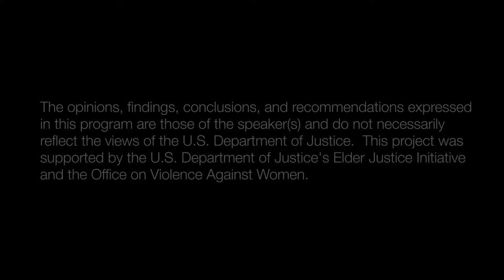Medical Evidence: Lab Tests and Radiologic Findings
Featuring: Dr. Anthony Rosen (Emergency Medicine Physician, New York Presbyterian Hospital/Weill Cornell Medical Center, New York, NY) and Dr. Veronica Lo Faso (Director of Geriatric Medical Education, New York Presbyterian Hospital/Weill Cornell Medical Center)